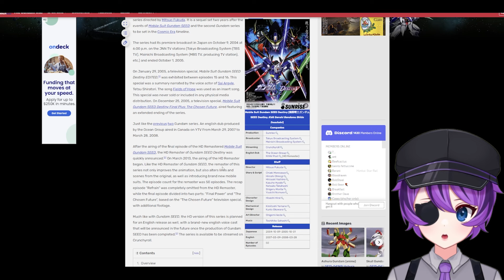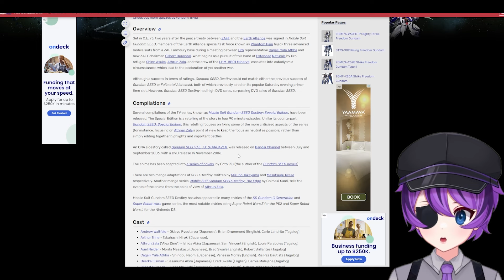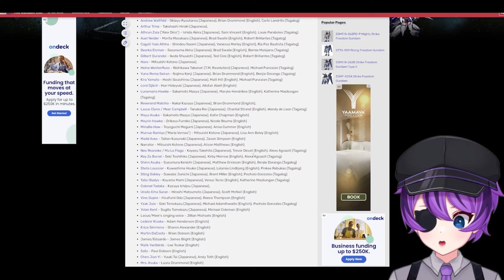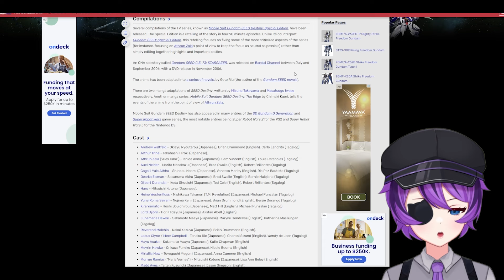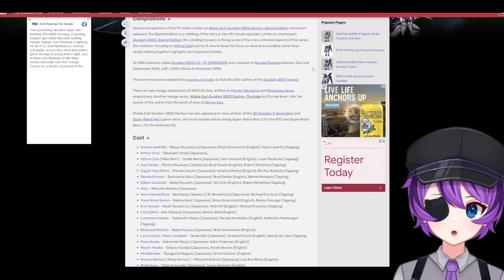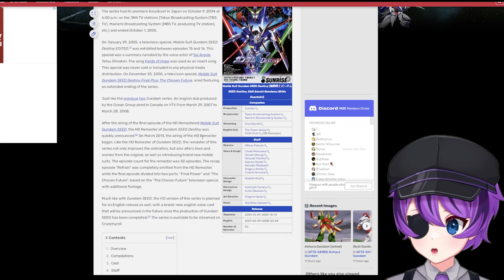WHY YOU SHOULD LIKE GUNDAM SEED DESTINY